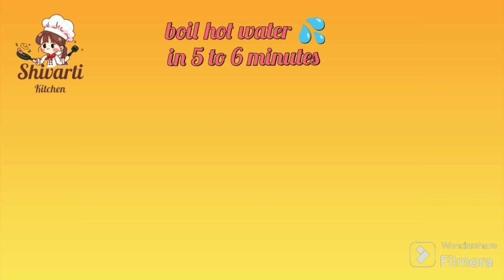Gatte ki sabji ki recipe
Welcome to shivarti kitchen
In this video, we will show you how to make the delicious Rajasthani dish, Gatte ki Sabji. Follow along as our expert chef shares their professional tips and techniques to create this flavorful curry. From making the perfect gram flour dumplings to preparing the rich tomato- based gravy, you'll learn all the steps needed to master this traditional Indian recipe. Whether you're a seasoned chef or a beginner in the kitchen, this video is sure to inspire you to try your hand at making Gatte ki Sabji.

gatte ki sabji recipe in hindi by nisha madhulika
besan ke gatte ki sabji banane ki recipe video
gatte ki sabji yfl
gatte ki sabji recipe video
gatte ki sabji ki recipe bataiye

Shivarti kitchen